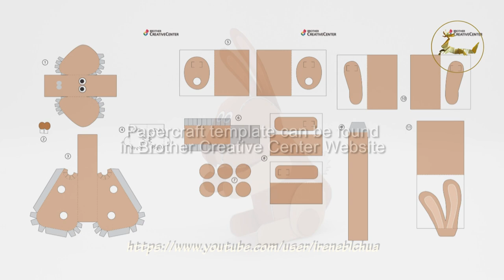DIY Papercraft Rabbit with moveable parts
Free papercraft template can be found in Brother Creative Center. Link is as follows: -

It's the time of the year again. Bring festive cheer by decorating your home/office/shops with DIY paper ornaments.

The bunnies are the perfect auspicious display you may want to decor this lunar new year!

Happy folding and E N J O Y!